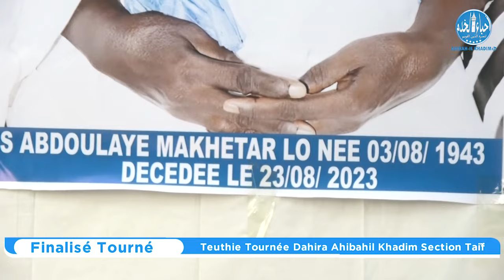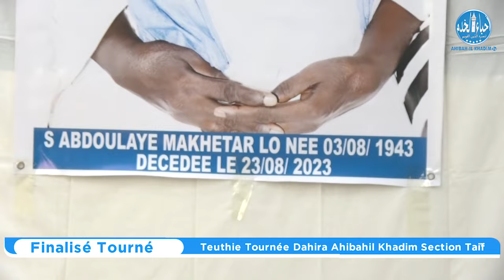Teuthie Tournée Dahira Ahibahil Khadim Section Taïf